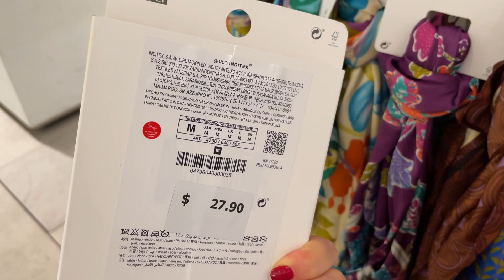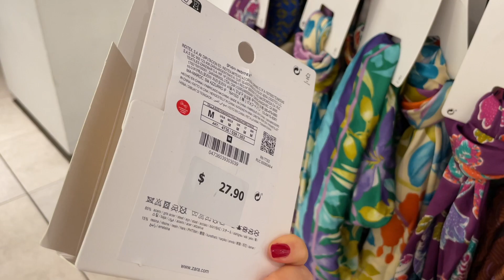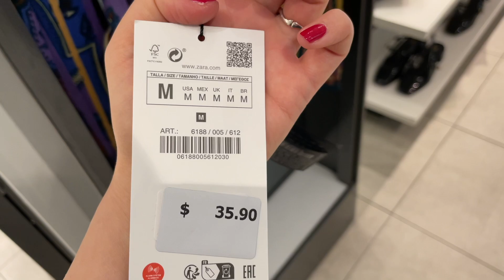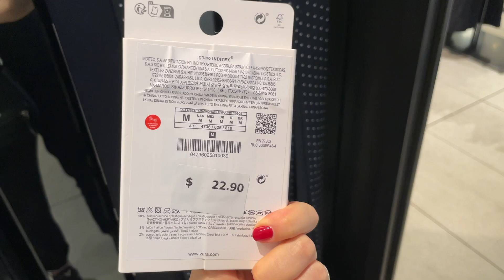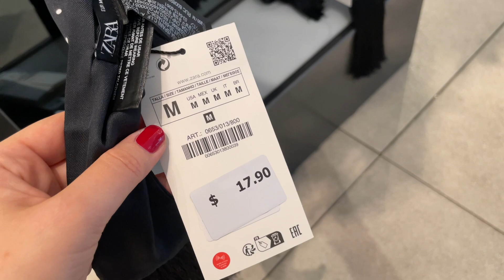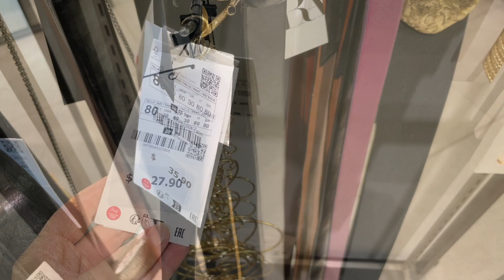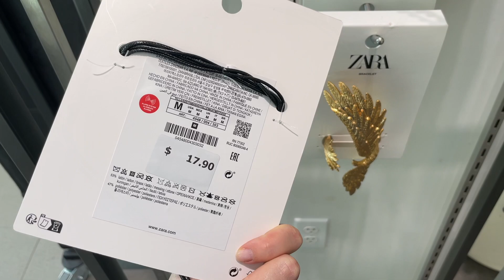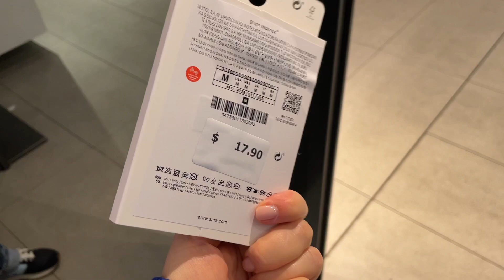ZARA New Season Accessories Collection / Spring 2023 New In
Welcome the latest collection of ZARA's accessories: fantastic statement jewelry, belts, and scarves. Please, enjoy shopping!